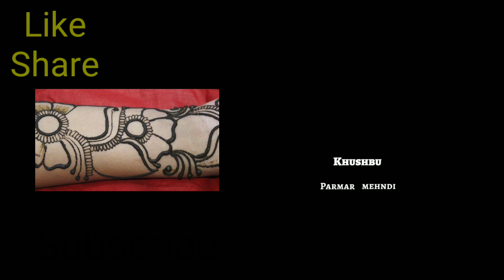New Latest and beautiful Arabic mehndi design | Full hand mehndi design || Khushbu Art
Hello Friends,
Aaj me aapke sath share karungi Latest new arabic mehndi design,Easy and beautiful front full hand mehndi design..
Very simple and easy for beginners..